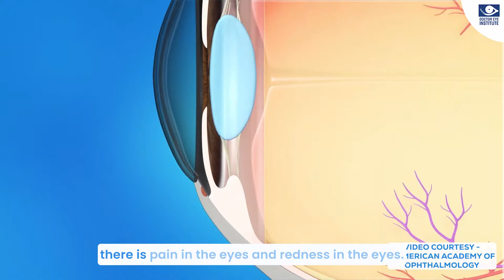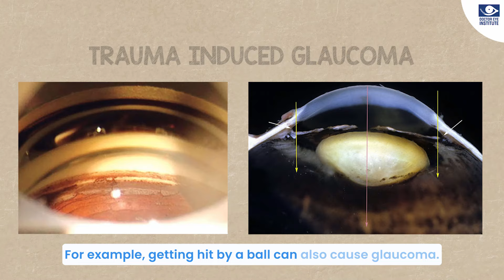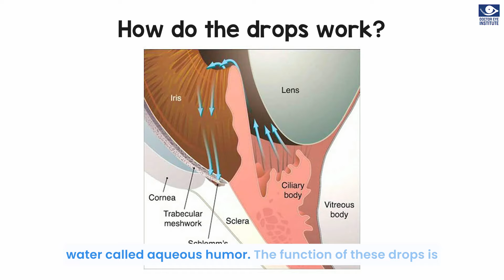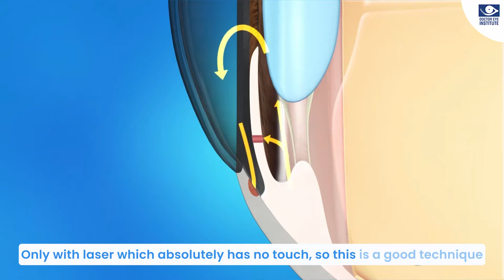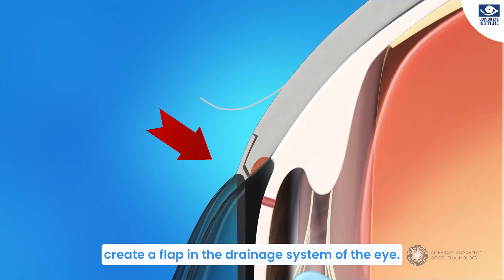Glaucoma ALERT ! What Your Doctor ISN'T Telling You | Doctor Eye Institute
इस एपिसोड में हम ग्लूकोमा के महत्वपूर्ण विषय पर बात करेंगे, जो एक गंभीर आंखों की बीमारी है और इसे "नज़र का खामोश चोर" भी कहा जाता है। जानें ग्लूकोमा के कारण, लक्षण और उपचार के आधुनिक विकल्पों के बारे में, जिनमें दवाएं, लेजर थेरेपी और सर्जरी शामिल हैं। हम समझाएंगे कि कैसे बढ़ा हुआ आंखों का दबाव ऑप्टिक नर्व को नुकसान पहुंचा सकता है, जिससे नज़र स्थायी रूप से खो सकती है अगर इसे जल्दी नहीं पहचाना और इलाज नहीं किया गया।

अपनी आंखों को सुरक्षित रखने और ग्लूकोमा को बढ़ने से रोकने के उपाय जानने के लिए जुड़े रहें।

In this episode, we delve into the important topic of glaucoma, a serious eye disease often referred to as the "silent thief of sight." Learn about the causes, symptoms, and advanced treatment options for glaucoma, including medications, laser therapy, and surgical interventions. We'll explain how increased eye pressure can damage the optic nerve, leading to irreversible vision loss if not detected and treated early.

Discover why regular eye checkups, including pressure tests, OCT scans, and visual field tests, are crucial for early diagnosis and effective management. Stay informed on how to protect your eyesight and prevent the progression of glaucoma.

If you have any questions, drop them in the comments below!
Here are links to some of videos. Do watch them to get all the important information about your eyes.